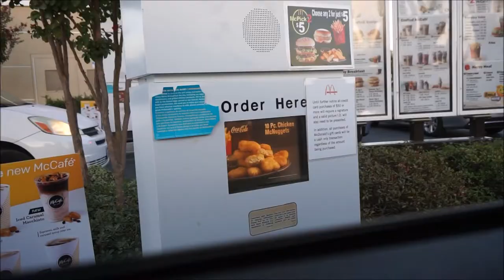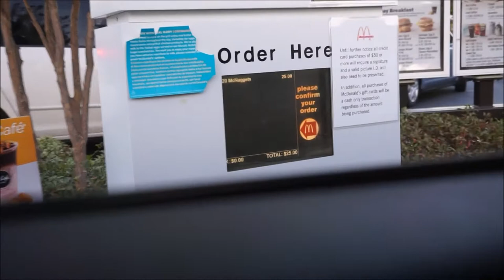Chicken Nugget challenge in under 10 min